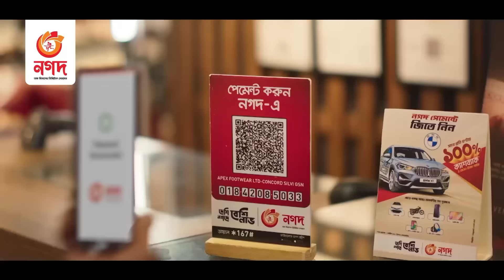পুরো স্টেডিয়াম যেন বাংলাদেশের এক উল্লাস মঞ্চ | Bangladesh vs Ireland | Cricket News | Somoy TV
শেষ ম্যাচে স্বাগতিক আয়ারল্যান্ডের মুঠো থেকে জয় বের করে সিরিজ জিতলো তামিম ইকবালের দল। মোস্তাফিজের পুরনো ঝলক আর হাসান মাহমুদের দুর্দান্ত শেষ ওভারে বাংলাদেশের নাটকীয় এই জয়ে উচ্ছসিত লাল সবুজ সমর্থকরা।

Somoy TV: t.ly/Se1z
Somoy TV Bulletin: t.ly/iqIq
Somoy Entertainment: t.ly/3dWC
Somoy Sports: t.ly/iASp
SOMOY TV ISLAMIC: t.ly/zU6a

Somoynews.tv: t.ly/Y7ab
খেলার সময়: t.ly/xJ5H
সময়ের গল্প: t.ly/EW3M
এ সময়ের বাণিজ্য : t.ly/m3ir

Groups:
Somoy TV (Official)✅: t.ly/ajiO
Somoy Entertainment✅: t.ly/8CLh
Somoy Business✅: t.ly/4xaJ